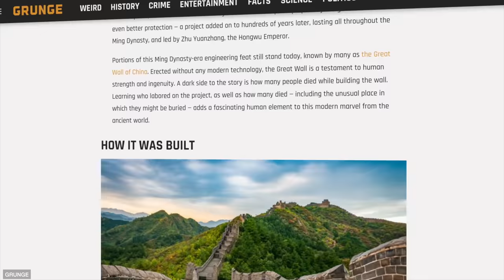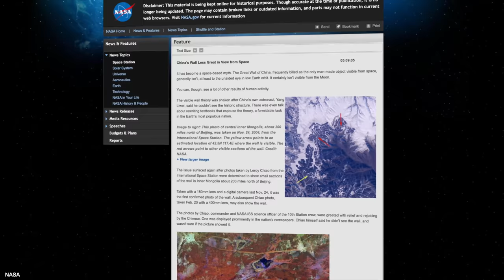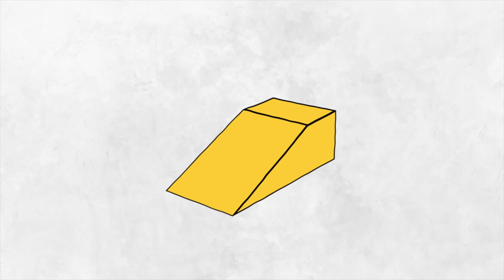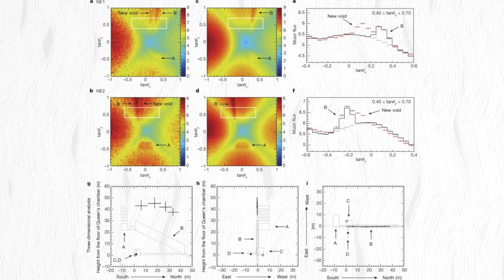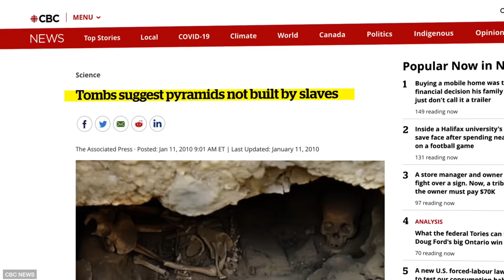The Secrets of the 7 World Wonders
The seven Wonders of the World! From the mysterious Great Pyramid of Giza and how it was built to the Great Wall of China and Machu Picchu, these are the Secrets Behind the 7 Wonders of the World!

0:00 The 7 Wonders of the World
0:57 The Great Wall of China
4:48 Machu Picchu
8:24 The Great Pyramid of Giza